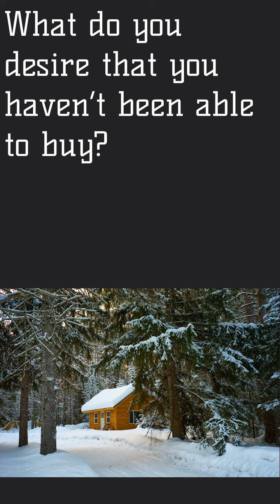Day #6: MiraculumsBejweldTree New Year New Me Daily Journal Topic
Journal Topic Day #6:  What do you desire that you haven’t been able to buy?